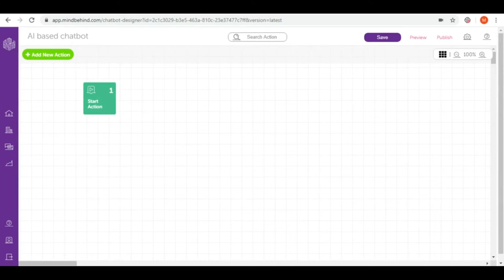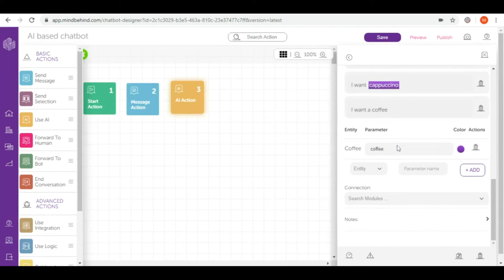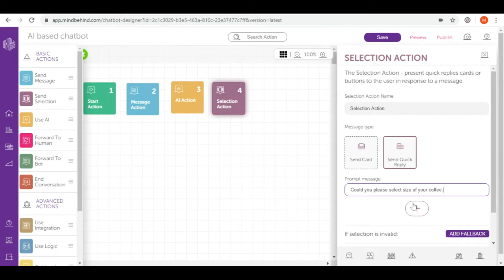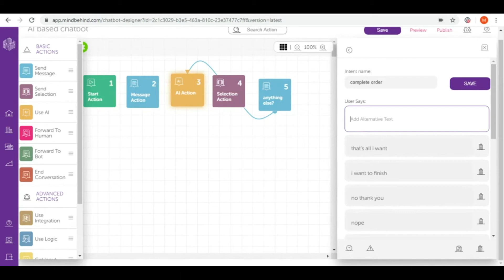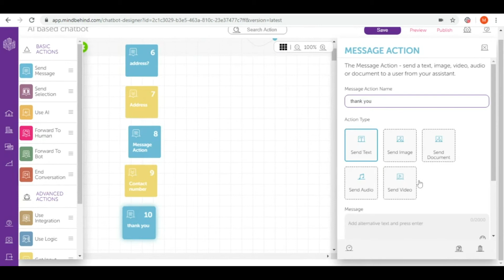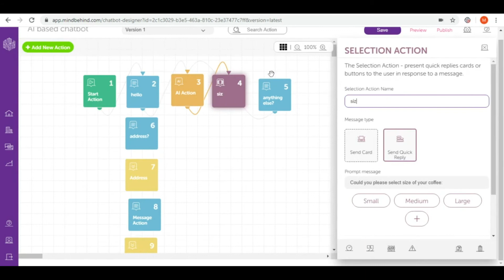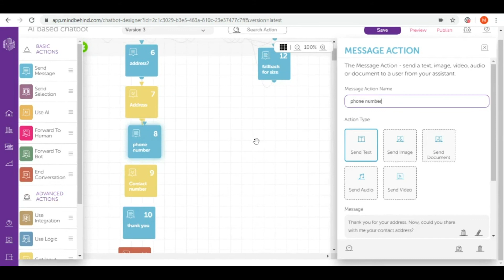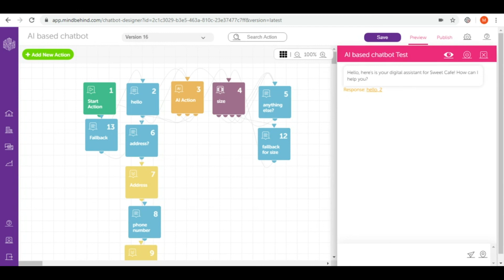Advanced Course 04 How build an AI based chatbot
You're on advanced level! Are you ready to build your own AI based chatbot? Here's the video to help you with it and gives you a bunch of tips on the whole process.